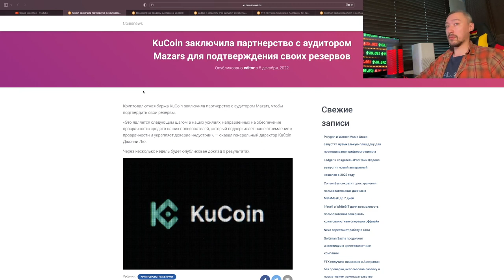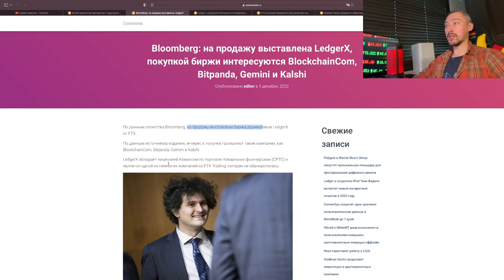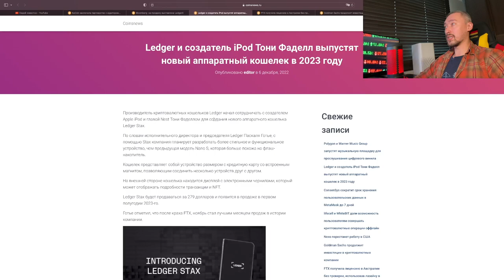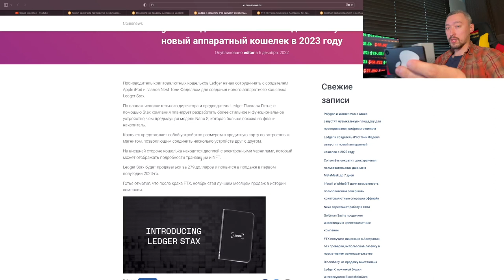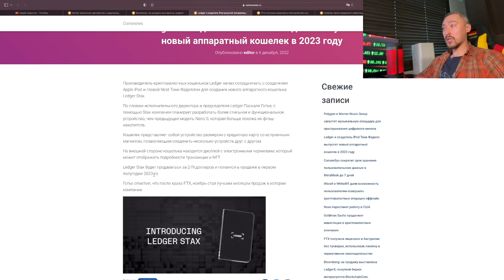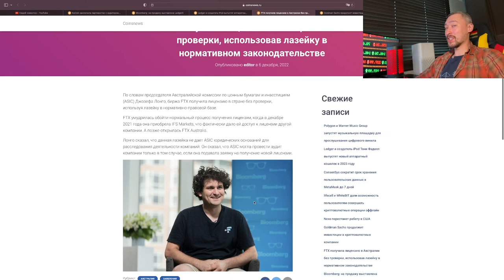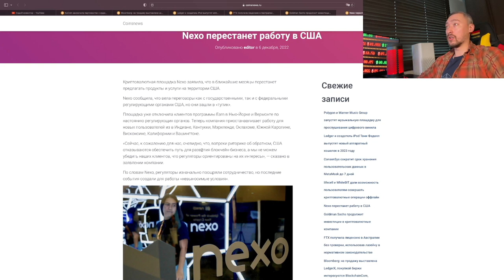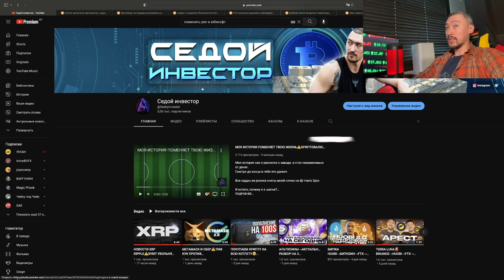KUCOIN🤩FTX⎮METAMASK🔜ХОРОШИЕ НОВОСТИ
Актуальные новости на 7 декабря 2022

TXG4tNoJGf6uqBR9XBRC9g5ckH5tfvp2i6
Dash
XgD8yUj7vDE3Ux6LM9kNDKUNdguDXx1sWZ